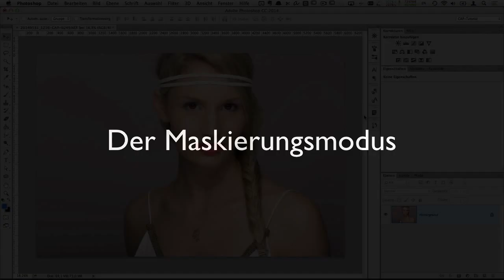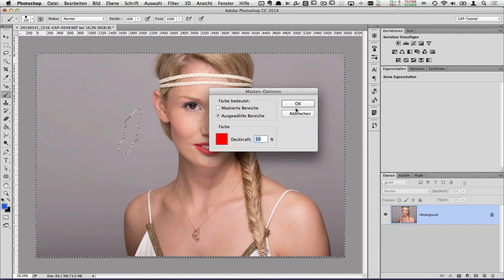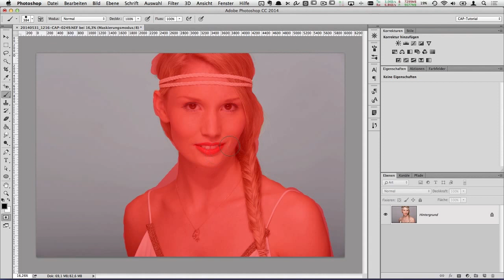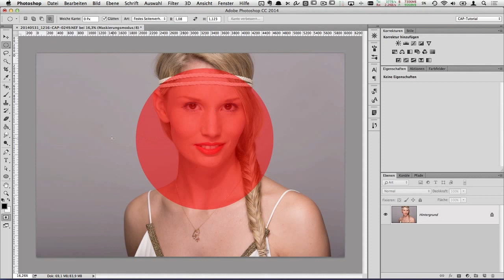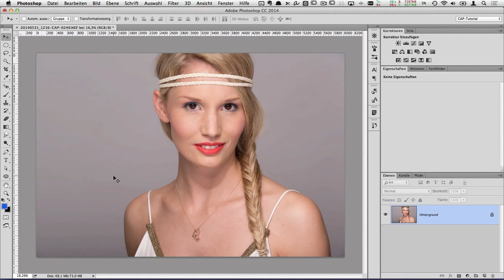Maskierungsmodus in Photoshop - caphotos.de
Dieses Video ist ein Auszug aus "Photoshop Lernen von A-Z".
Photoshop lernen von A-Z ist das Komplett Training für Einsteiger in die Welt der Bildbearbeitung. In 6,5 Stunden zeige ich euch nahezu alle wichtigen Funktionen und Konzepte, die ihr im Umgang mit Photoshop wissen solltet.

► Passend zum Thema:
* Photoshop Lernen von A-Z herunterladen: